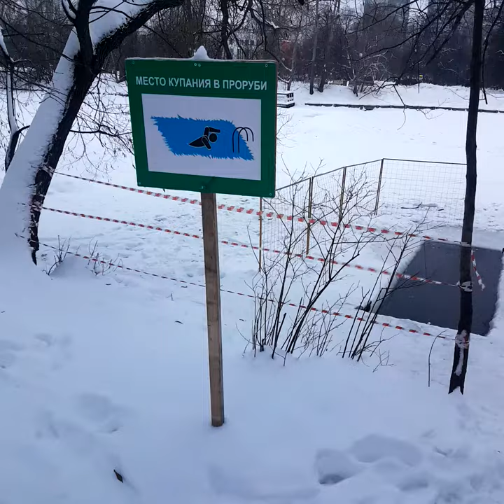Прорубь в воронцовском парке 1 января 2019 г. Москва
косяки рыб дышат кислородом через прорубь

похоже, уже купаются, хотя тепло сейчас и влажность.
пункт моржевания вполне открыт и оборудован